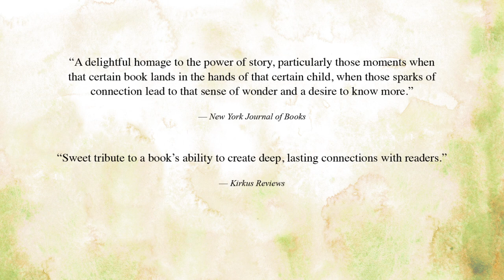This Is a Story by John Schu, illustrated by Lauren Castillo | Book trailer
This is a word on a page.
This is a page in a book.
This is a book on a shelf ... waiting.

Children's literacy advocate John Schu and Caldecott Honor recipient Lauren Castillo celebrate the power of finding the perfect book - in a story that's relevant now more than ever.